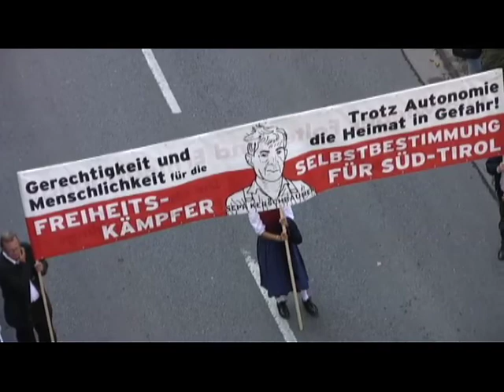drahtseilfilm: Lauter Helden part3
Volksmusikvideo: Tiroler Landesfestumzug Andreas Hofer 20.09.09
City walk. Drahtseilfilm 2010